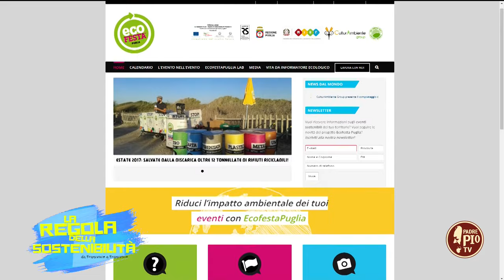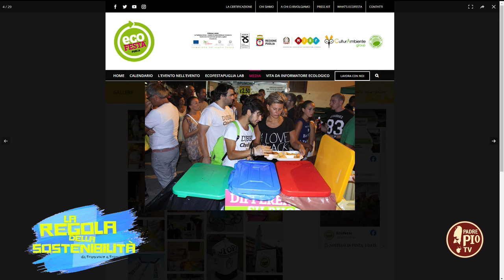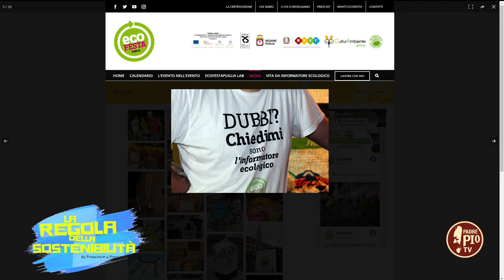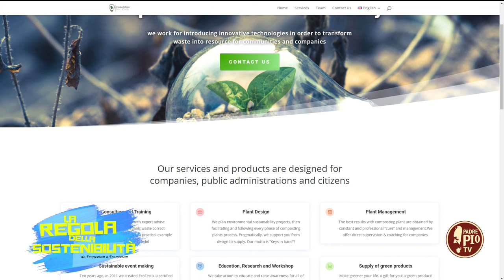San Francesco e santa Chiara modelli di vita sostenibile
Con Mons. Felice Accrocca, arcivescovo metropolita di Benevento, abbiamo approfondito il tema del denaro nell’ottica del poverello di Assisi.
Con la Comunità “Laudato si” di San Giovanni Rotondo abbiamo compreso l’importanza del ciclo vitale delle piante con l’intervista al prof. Miceli.
Con il founder di EcoFesta, il dott. Roberto Paladini, si è parlato del corretto conferimento dei rifiuti e dell’utilizzo sostenibile dell’umido.